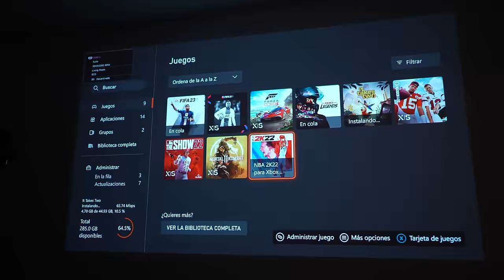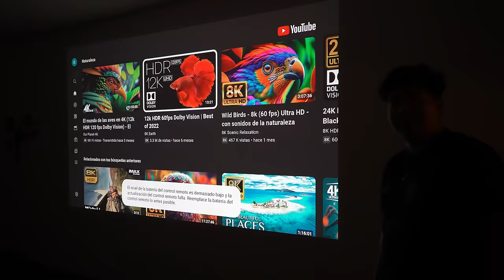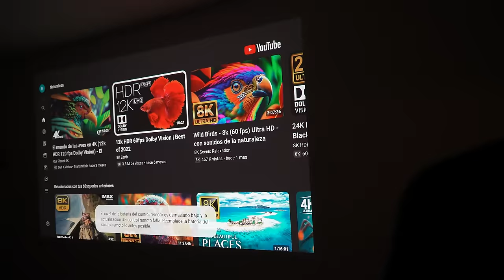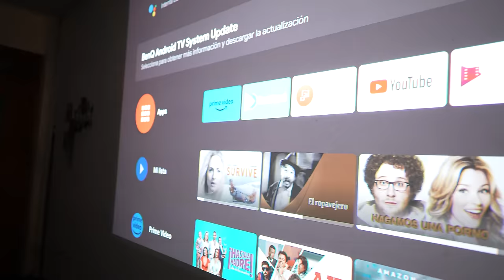El Primer Proyector Gaming 4K HDR - Benq TK700STi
Poder disfrutar de esta experiencia de jugar videojuegos en 4K HDR en un tamaño de 150 pulgadas es otro nivel.
Link de Amazon

NO OLVIDES USAR EL CÓDIGO: AKIM

0:00 Intro
0:38 Unboxing
1:44 Primeras impresiones
3:01 primeras pruebas con YouTube
3:59 Audio del proyector
5:30 prueba con luz prendida
6:03 Gameplay
8:53 conclusión y análisis